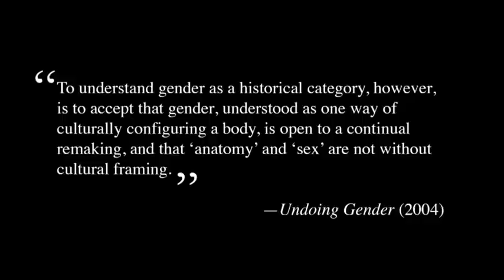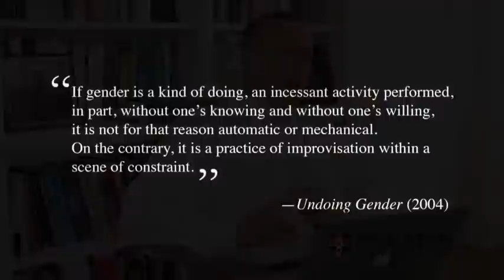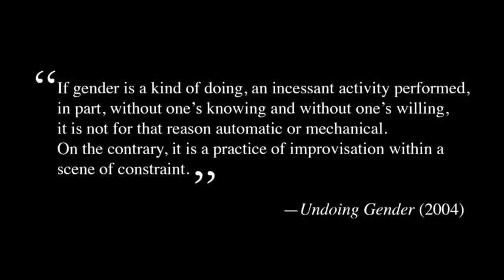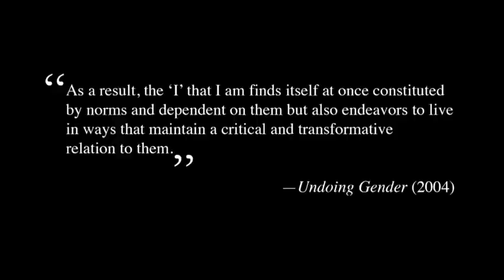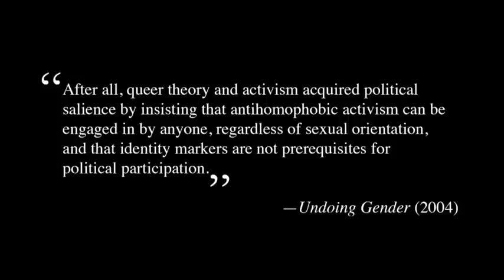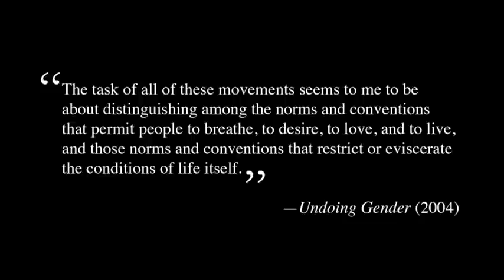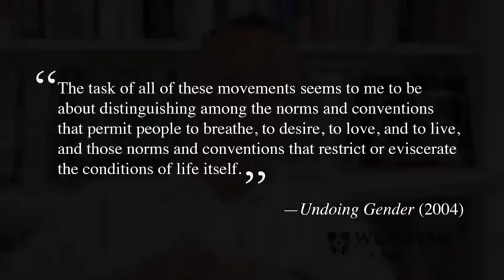Postmodern Identities, part 1 of 4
Recommended Reading

Judith Butler, "Introduction" from Undoing Gender (2004) Full-text not available, see Google Books for sources
Slavoj Žižek, "You May!" London Review of Books, vol. 21 (March 1999)